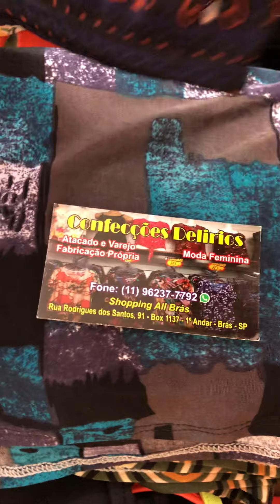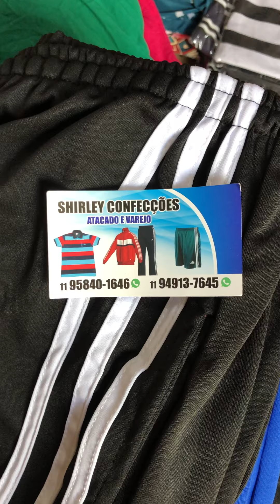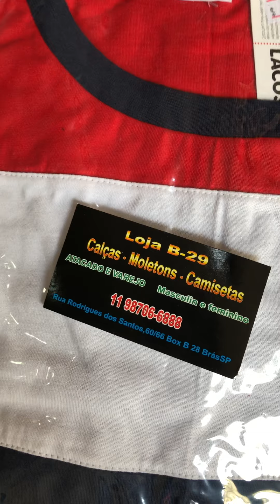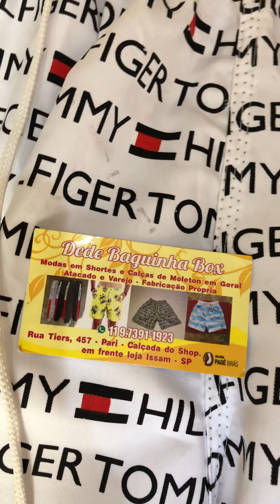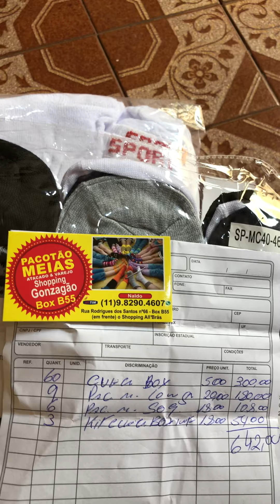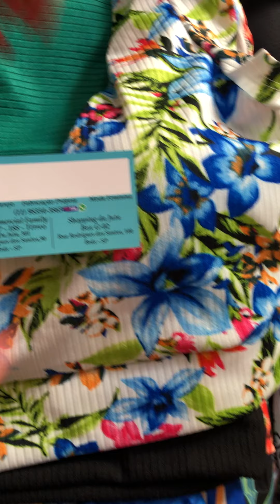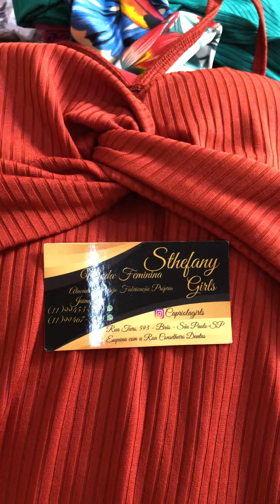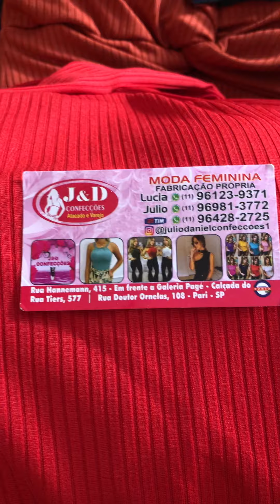Atacadão menor preço, Reposição de mercadorias, compras Brás São Paulo, Contatos no Video!!!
Fontes dos fabricantes menores Preços no atacado, confiram, compartilhem, comentem, se inscrevam, deixe o link, ative as notificações!!!🙏